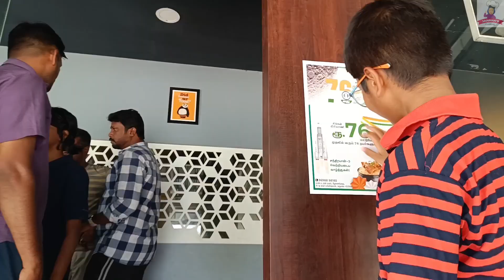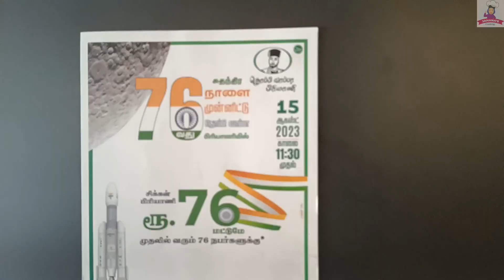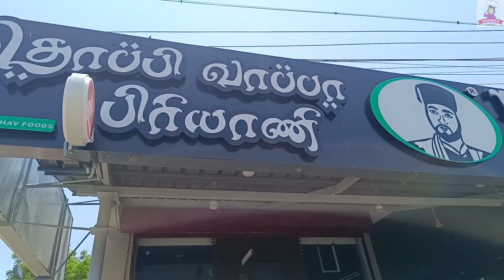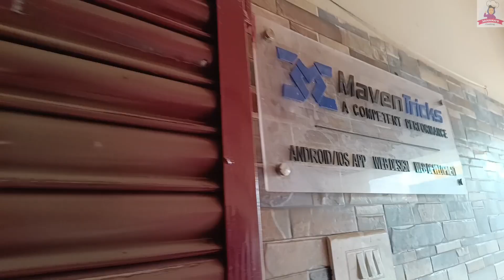Food Vlog - Independence Day Spl Outing | Family Time | lunch in TOPI VAPPA BIRIYANI MADURAI